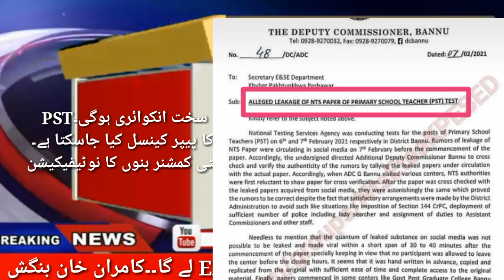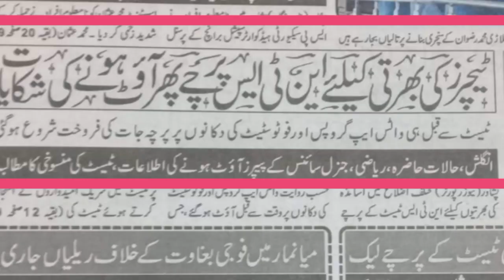NTS Test Has Cancelled// PST NTS Test has cancelled due to leakage before time/See Press confrence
this video is about Cancellation of PST test in kpk.